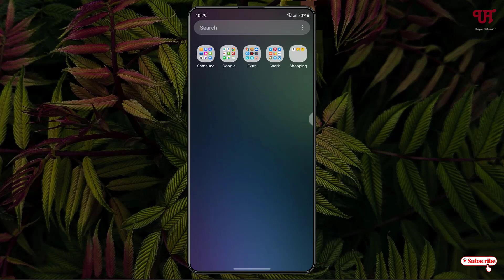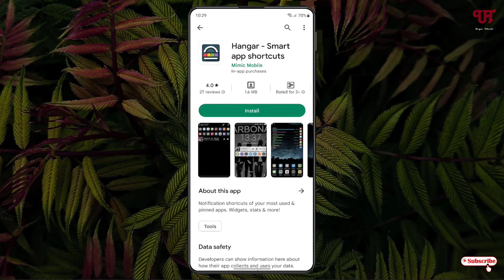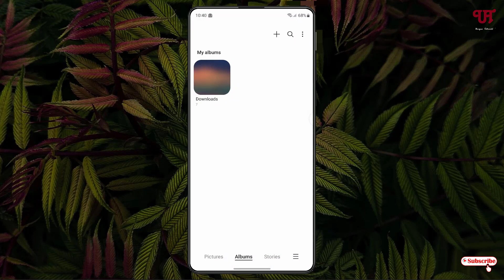How to quickly Reopen any Recently Closed app in Android smartphone or tablet ?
This video tutorial is all about How to quickly Reopen any Recently Closed app in Android smartphone or tablet.